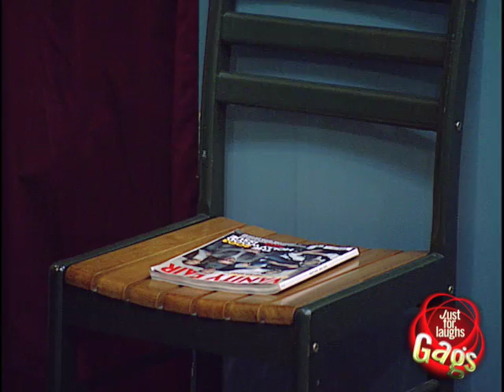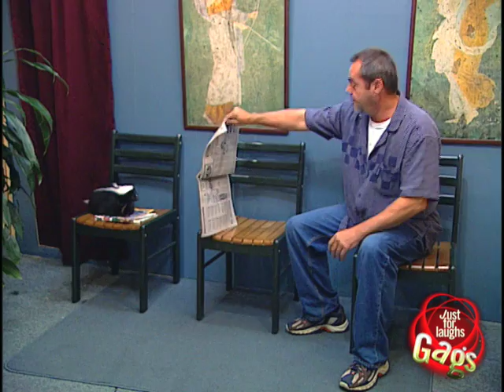Skunk Hat Prank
Crazy man has a live skunk for a hat. Who will be the first one to get sprayed? A presentation of the Just For Laughs Gags. The funny hidden camera pranks show for the whole family. Juste pour rire les gags, l'émission de caméra caché la plus comique de la télé!